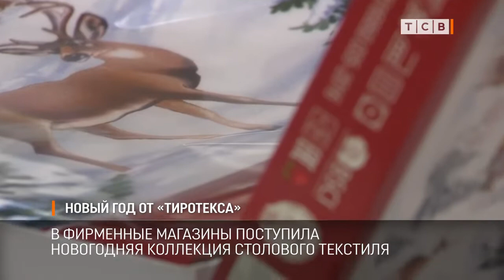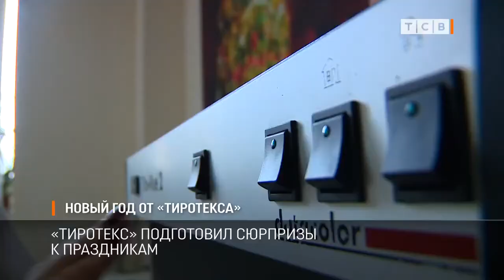Новый год от «Тиротекса»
Приближаются новогодние праздники. Компания «Тиротекс» как всегда подготовила сюрпризы. В фирменные магазины поступила новогодняя коллекция столового текстиля. В праздничном дизайне четыре скатерти с набором салфеток.